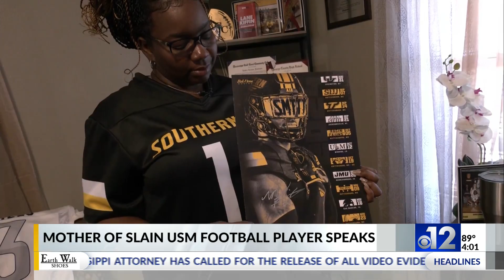‘You broke a family’: Mother mourns loss of USM football player